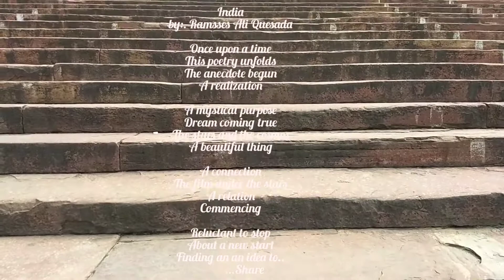"India" Music Video by: Sound Dipper